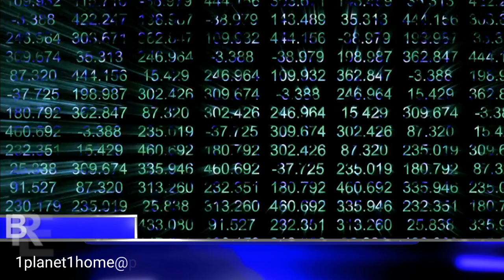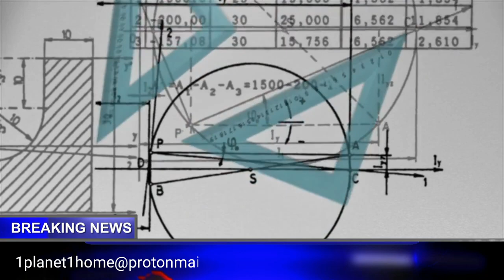Ponad 90% urządzeń Internetu Rzeczy nie szyfruje połączeń